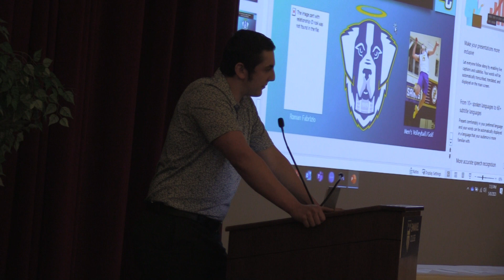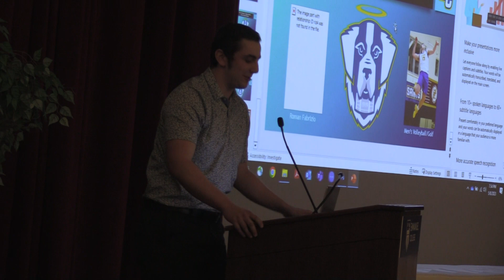2023 Emmanuel Senior Athletics Senior Banquet - Student Speaker Roman Fabrizio '23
Senior men's volleyball and golf student-athlete Roman Fabrizio was the 2023 Senior Speaker at this year's Emmanuel College Senior Awards Banquet.

Fabrizio was also one of the winner's of HALOS Award given annually to a senior athlete who best represents Emmanuel with Heart, Attitude, Loyalty, Outstanding athletic ability and demonstrated success as a Student.